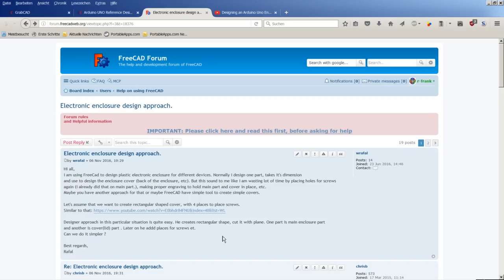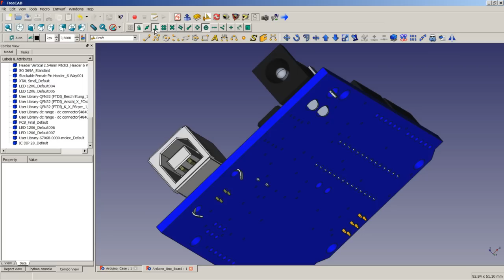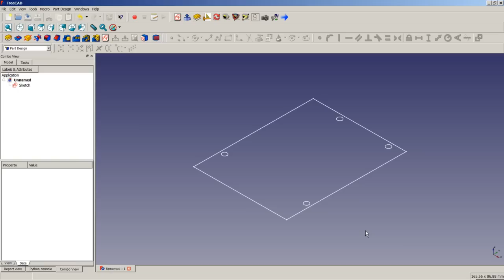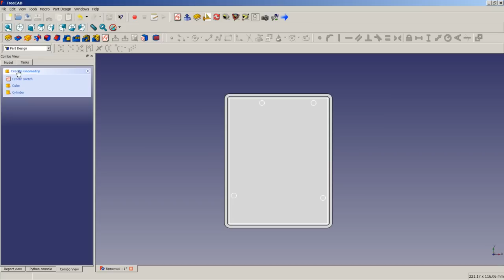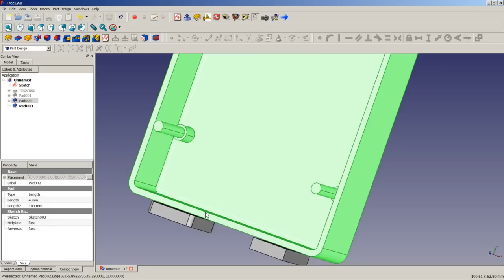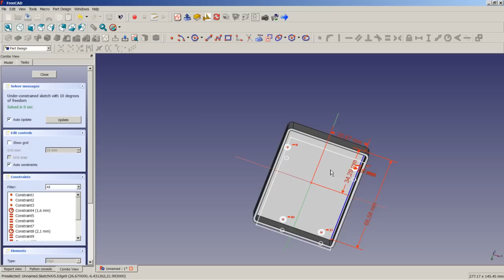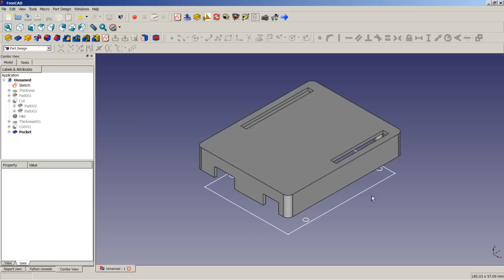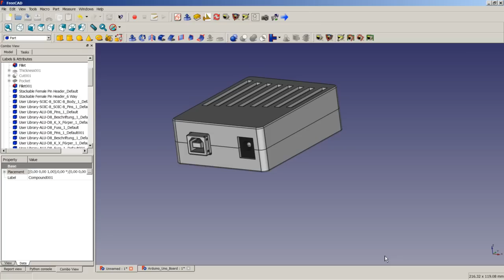Forum Discussion - Electronic Enclosure Arduino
FreeCAD 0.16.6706 on Windows 7 - 64bit

Modelling an electronic enclosure for Arduino Uno.